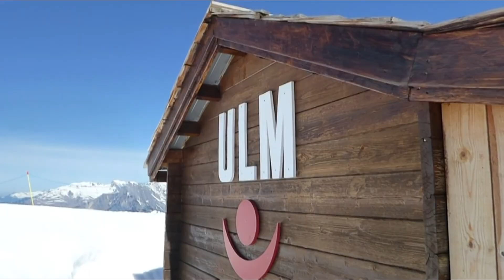ULM à Valloire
Baptème en ULM avec Christophe, instructeur formateur.
Magnifique survol des crêtes et montagnes environnantes de Valloire (Savoie)